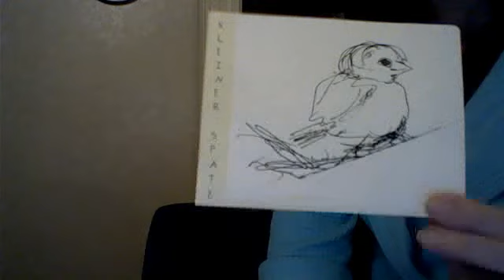Видео с веб-камеры. Дата: 7 ноября 2013 г., 23:43.маленький Воробушек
.маленький Воробушек, рисунок художницы